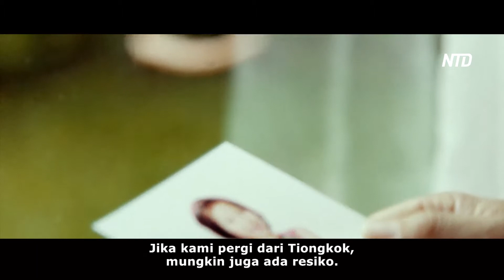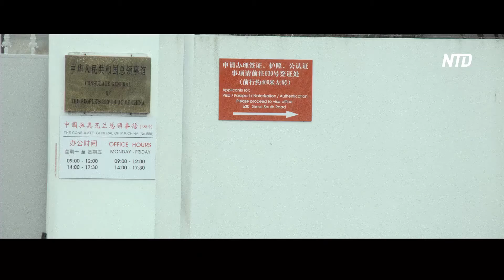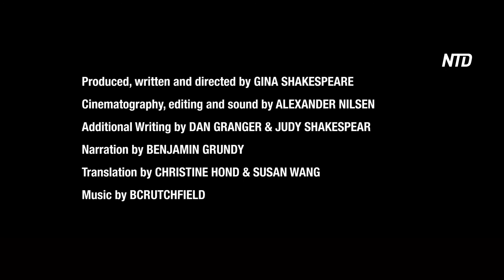Memoar dari Seorang “Budak” Komunis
Memoar seorang “budak” komunis yang menceritakan kisah David Huang yang mengerikan dan nyata — seorang lelaki yang istrinya dibunuh oleh penindas yang sama yang memaksanya masuk ke 'sistem gulag' penjara yang terkenal di awal tahun 2000an. Di sanalah ia menderita dan mengalami 'pendidikan ulang melalui kerja paksa' karena keyakinannya.

Kepercayaan yang ia tekuni adalah latihan tradisional Tionghoa yang disebut Falun Gong, perpaduan ajaran Buddha dan Tao yang dipadukan dengan meditasi. Falun Gong menjadi sangat populer pada tahun 1990-an, jutaan orang Tionghoa menekuni latihan ini. Pada 1999, Partai Komunis Tiongkok (PKT), yang didalangi oleh diktator Jiang Zemin melancarkan kampanye untuk memusnahkan dan secara sistematis menganiaya pengikut Falun Gong.

Dengan tubuh kurus karena dipenjara setelah dua tahun, David diberitahu bahwa dia akan ditangkap untuk kedua kalinya. Bergulat dengan hidup dan mati, ia mencoba melarikan diri dari Tiongkok dalam upaya mencari kebebasan.

Sebuah kisah tragis, keyakinan dan keteguhan dalam menghadapi totalitarianisme brutal, “Memoir of a Communist Slave” adalah suatu perjalanan manusia untuk mengungkap apa yang telah menjadi keyakinannya telah membuatnya ditahan dan orang-orangnya menjadikannya sebagai sandera terlalu lama.

💎 Bagi yang ingin mempelajari lebih lanjut latihan Falun Dafa/ Falun Gong, silahkan kunjungi
💎Atau hubungi nomor WA: 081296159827
Tidak dipungut biaya, tidak ada ikatan keanggotaan, tanpa pendaftaran